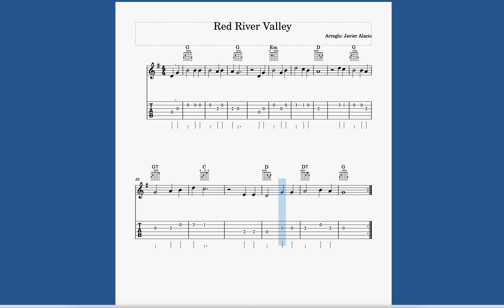RED RIVER VALLEY - PARTITURA Y TABS GUITARRA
Partitura y tablatura disponible en el libro Guitarra Western Country y Bluegrass a la venta en Amazon en el siguiente enlace: